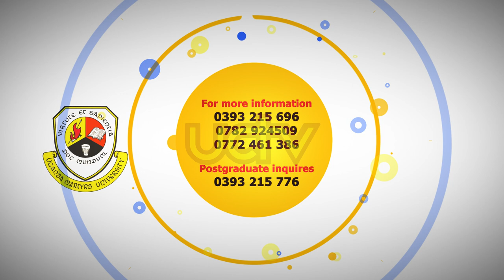𝗨𝗚𝗔𝗡𝗗𝗔 𝗠𝗔𝗥𝗧𝗬𝗥𝗦 𝗨𝗡𝗜𝗩𝗘𝗥𝗦𝗜𝗧𝗬 𝗔𝗡𝗡𝗢𝗨𝗡𝗖𝗘𝗠𝗘𝗡𝗧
UMU ANNOUNCEMENT FOR THE AUGUST INTAKE 2021/2022 ACADEMIC YEAR.